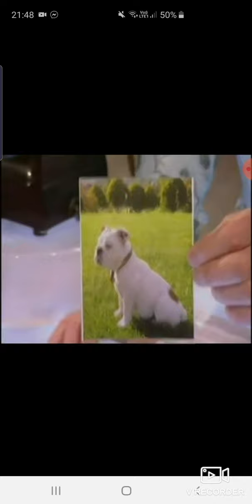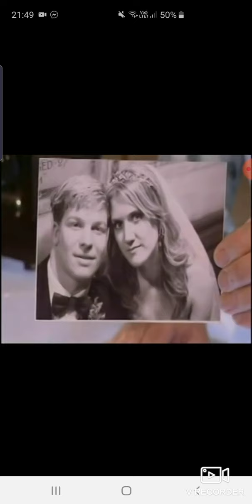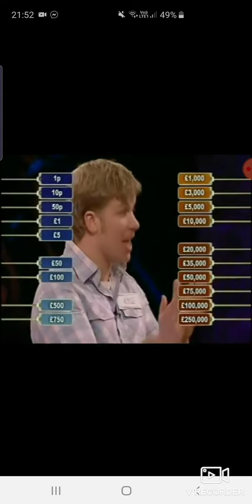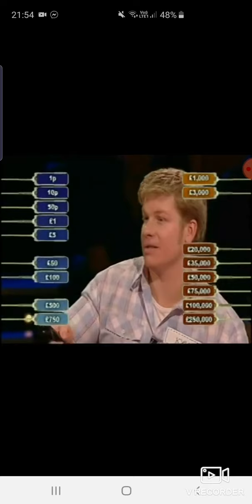Deal or no Deal. Friday 18th September 2009